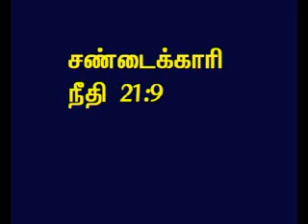TAMIL BIBLE VIDEO COMMENTARY PROVERBS 21 PART 9